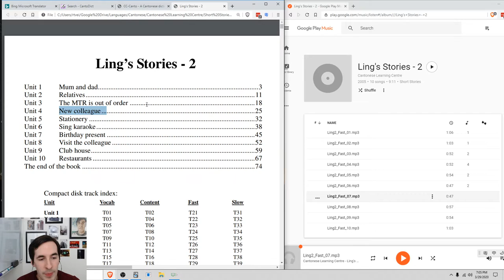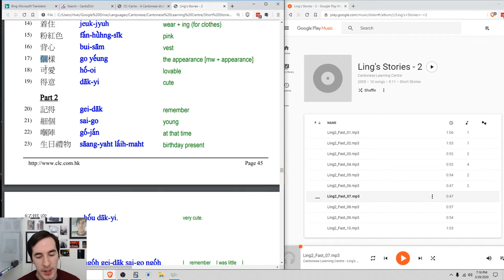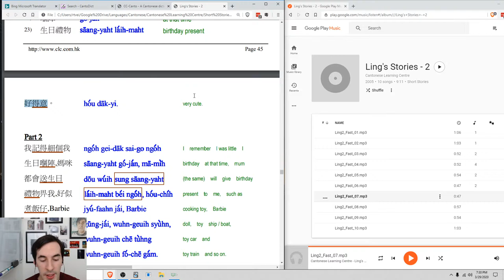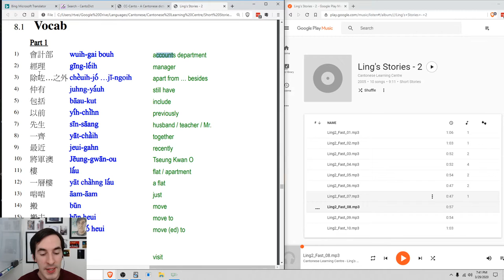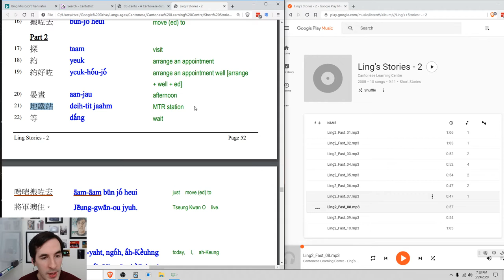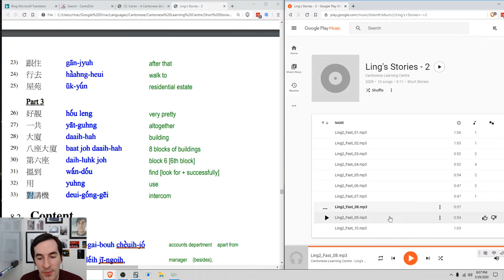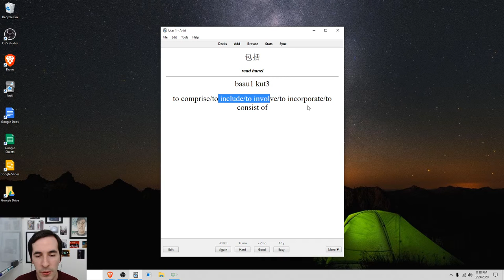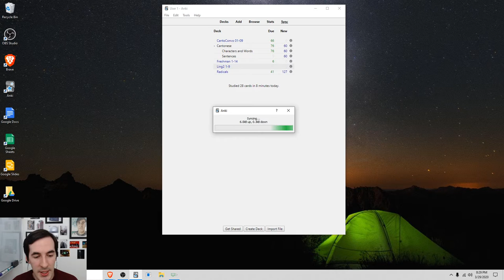Cantonese Studying - Ling's Stories 2 Part 3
This week we study Ling's Stories 2, chapters 07 and 08, where we learn about a birthday present (to Ling or from Ling??), and follow Ling during a visit to a colleague.

0:00 - Intro
2:37 - Ling's Stories 2, Chapter 07
35:50 - Ling's Stories 2, Chapter 08
1:12:50 - Flashcard Review